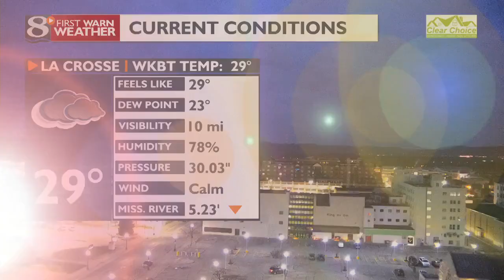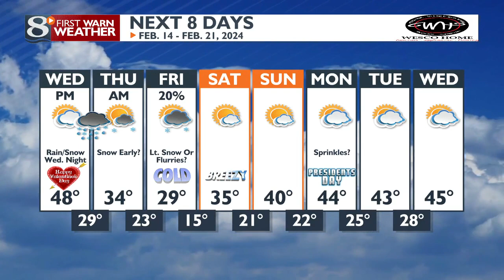Your Tuesday Morning Weather - 2/13/2024